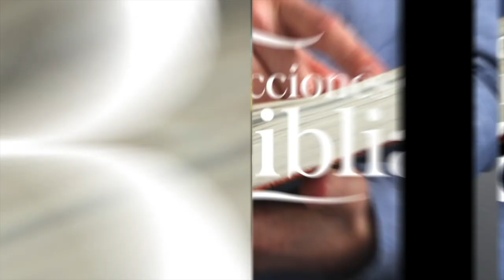LDB - CÓMO ADMINISTRARSE EN TIEMPOS DIFÍCILES - 17 DE MARZO 2023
La lección para este día se titula: CÓMO ADMINISTRARSE EN TIEMPOS DIFÍCILES, un tema presentado por el Pastor Ever Roblero.